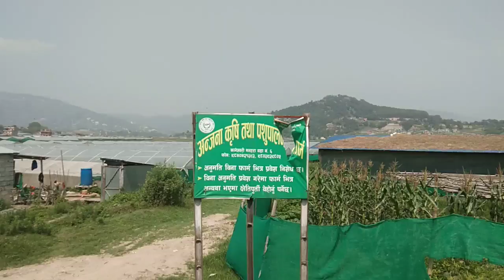Potato harvesting Kathmandu